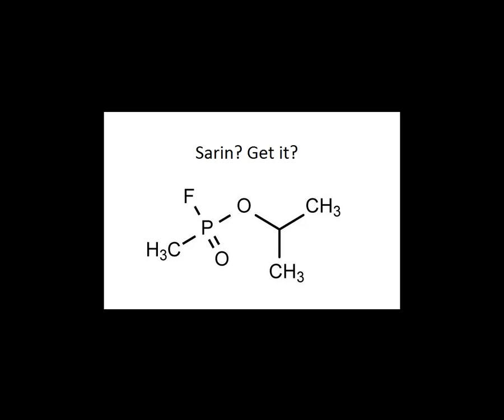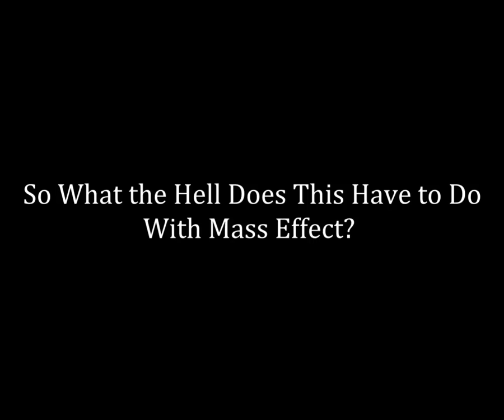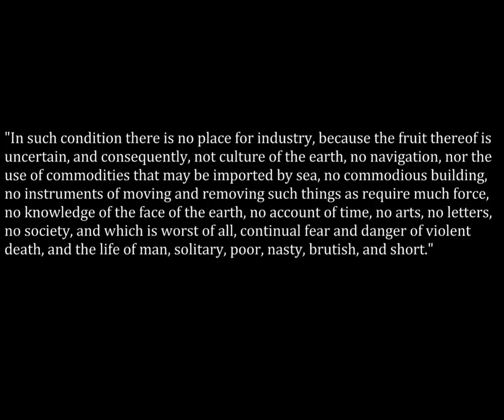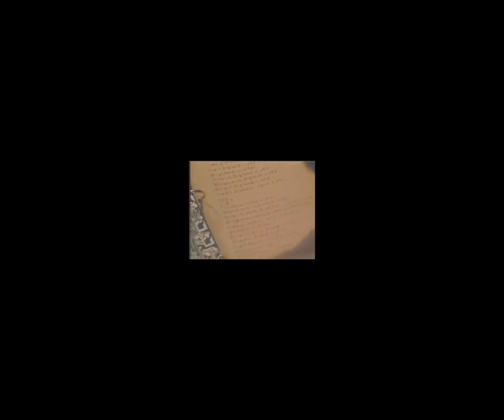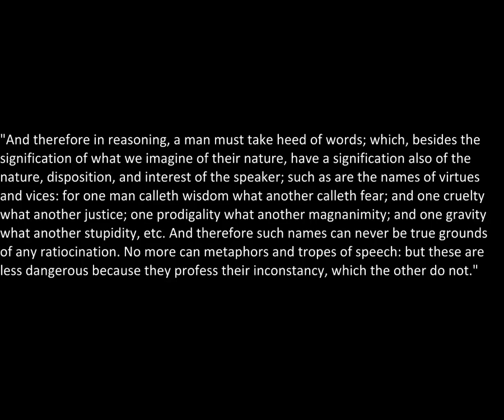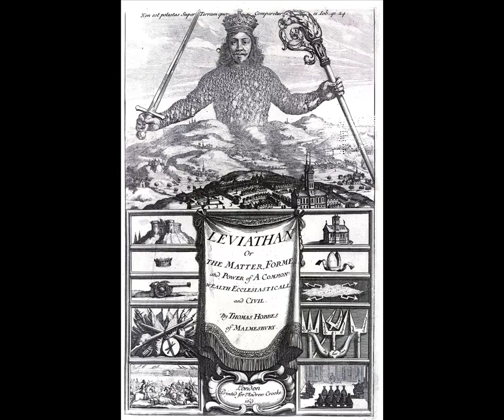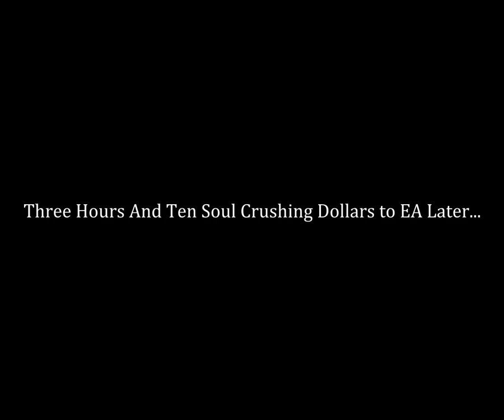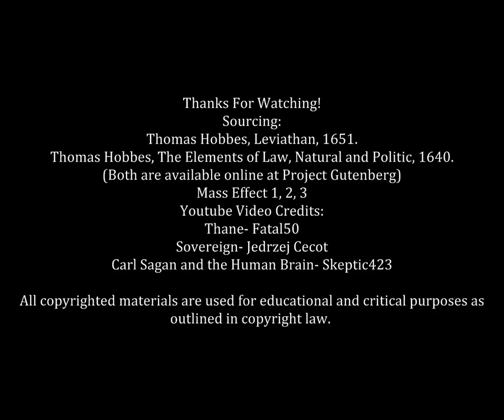Intermission: The Hobbesian Leviathan of Mass Effect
I discuss the connection between Thomas Hobbes and Mass Effect.